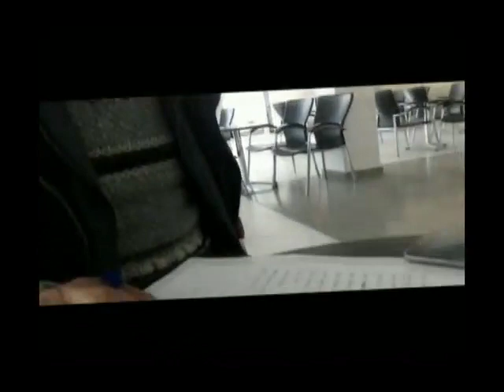لي بغيتها نديرها و الي قولتها نديرها الضفادع القراقيرو لاتسبح في المحيط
les grenouilles ne nagent babas dans les eaux des mers
les rossignols ne volent en compagnie des vautours
les racines réchauffent mieux les marmites